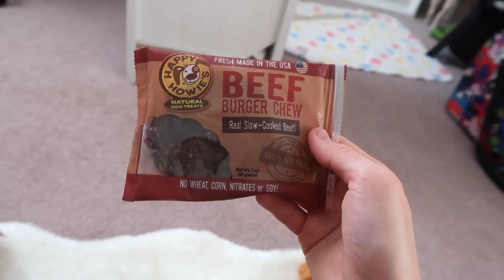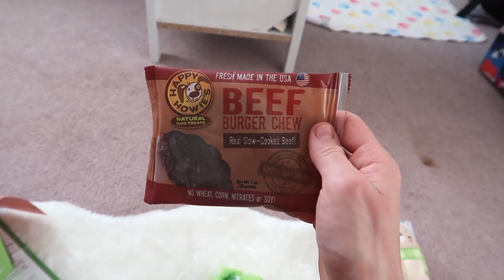Shiba Pup's 1st Bark Box Review 🎁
welcome to vlogmas #1! 🐕🎄 What would your dog's favorite treat from the box be? 🐶